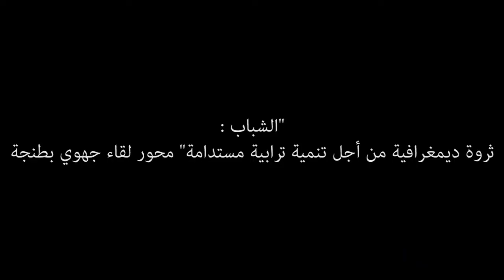"الشباب: ثروة ديمغرافية من أجل تنمية ترابية مستدامة" محور لقاء جهوي بطنجة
اعتبر ياسين اسبويا، رئيس المنتدى المتوسطي للشباب، أن الورشة المنظمة من طرف جهة
طنجة تطوان الحسيمة، المندوبية السامية للتخطيط وبشراكة مع صندوق الأمم المتحدة للسكان، في غاية الأهمية لأنها مرتبطة بالشباب، مضيفا أن التحولات الديمغرافية التي تعرفها جهة طنجة تطوان الحسيمة تتطلب بناء سياسات محلية وسياسات جهوية على احصائيات علمية وبمشاركة باحثين وأكاديميين، ما يتيح زخما من المعلومات يفيد بشكل كبير معالجة كل القضايا والمشاكل التي يعيشها الشباب على مستوى الجهة.